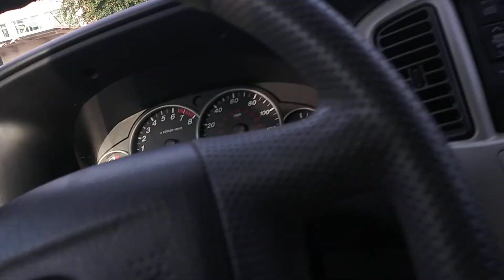Autoboy Blackbox : Dashcam App - 2020-07-06 07:56:03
Autoboy Blackbox : Dashcam App - 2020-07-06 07:56:03